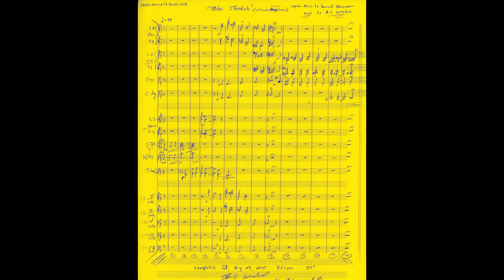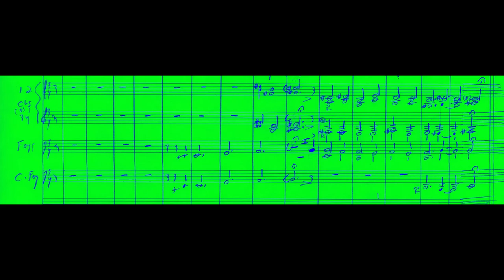"Miles Standish" [Box 109 UCSB] Bernard Herrmann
-unpublished rare music Box 109 UCSB composed by Bernard Herrmann